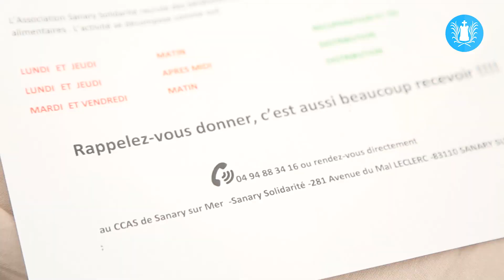Sanary - retour en images sur la fête des associations 2019